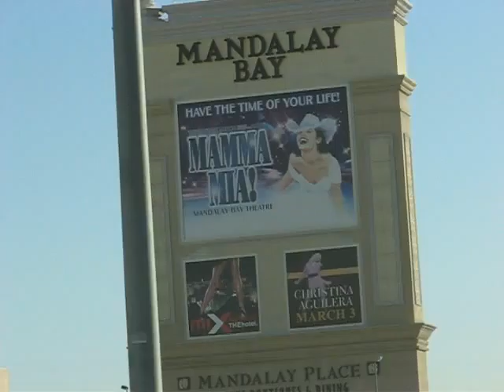Las Vegas during day near the strip